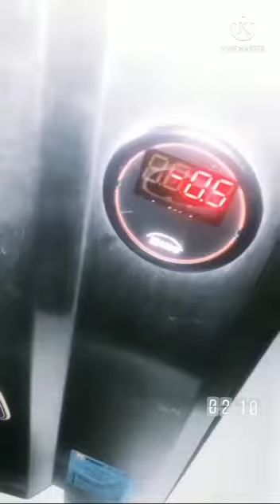aniversário dá Diana